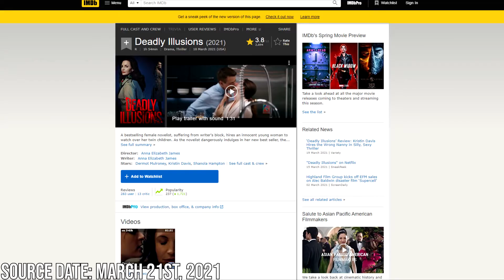Review Deadly Illusions Indonesia Netflix - VIBES NYA BERASA KAYAK BEHIND HER EYES, TAPI... !?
Hi Bre!
Review Deadly Illusions Indonesia Netflix oleh Sini Aja akhirnya mengudara! Film Netflix Deadly Illusions ini merupakan film bergenre drama, psychological thriller, dan sexy-mystery yang ditulis dan di direct oleh Anna Elizabeth James. Film Deadly Illusions ini bre, ada vibes Behind Her Eyes nya lho, lihat aja genrenya, hampir sama kan? Tapi apakah film Netflix Deadly Illusions ini sebagus dan bakal se-hype series Behind Her Eyes? Film ini tayang di layanan streaming Netflix pada 18 Maret 2021.

Deadly Illusions ini dibintangi oleh
1. Kristin Davis (August: Osage Country) sebagai Mary Morrison
2. Dermot Mulroney (Sex and the City 2) sebagai Tom Morrison
3. Shanola Hampton (Suburban Gothic) sebagai Elaine
4. Greer Grammer (The Last Summer)sebagai Grace

Jadi, penasaran ngga sama alur cerita yang bakal disuguhkan di Film Deadly Illusions ini?
Mirip kayak Behind Her Eyes, apakah bakal worth to watch bre?
Makanya, tonton Review Deadly Illusions Indonesia Netflix Movie dari Sini Aja!

Backsound Music :
Song: Classic by Joakim Karud

Timestamp
0:00​ Intro
0:15​ Review Deadly Illusions Netflix
2:23 Verdict Deadly Ilussions Netflix
3:11 Outro